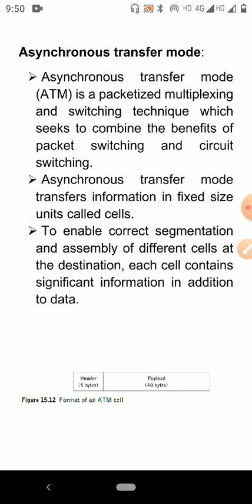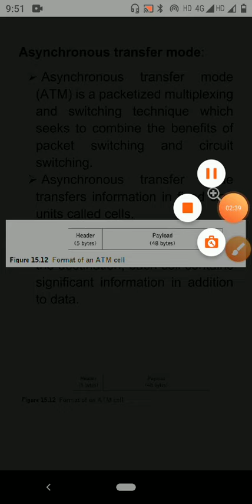15ec82_m5_ATM by Prof Narayan Naik